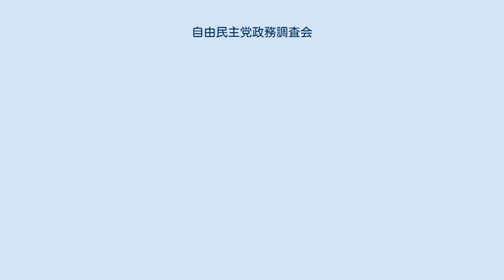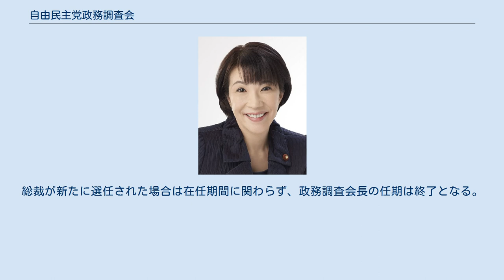自由民主党政務調査会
自由民主党政務調査会（じゆうみんしゅとうせいむちょうさかい）は、自由民主党の政策部会である。
トップの政調会長とは「政務調査会長」の略であり、自民党としてどのような政策・法案を打ち出すかを纏める責任者である。
政務調査会でまとまった方針を内閣に伝え、予算案に反映させる。
自民党が与党である限り、政府の政策立案にも強い影響力を持つのが政調会長であり、公認など選挙対策など全ての実務を仕切る幹事長、議決機関である総務会長の3つのポストを総称して「党三役」という。
選挙対策委員長も加えて、「党四役」とも言われる。
 自由民主党国会議員と総裁が委嘱した学識経験者をもって構成され、党の政策の調査研究と立案を担当し、審議決定をする。
自由民主党が採用する政策、国会に提出する法案は、政務調査会の審査を経なければならない。
政務調査会と部会は全会一致が原則である。
 必要に応じて調査会、特別委員会等を設けることができる。
 政務調査会の決定機関として、政調審議会が置かれる。
政調審議会は政務調査会長と政務調査会副会長で構成され、政調審議会で決定された政策は速やかに総務会に報告し、決定される必要がある。
総務会での決定を経ると、党議拘束がかかるとされる。
 また党内の参議院内の機関として参議院政策審議会を置く。
 政務調査会長は政務調査会の運営を担当する。
政調会長という略称が多く用いられる。
幹事長、総務会長、選挙対策委員長と合わせて党四役と呼ばれる。
党の総合戦略調整機関である役員会に参加できる。
 任期は1年であり、任期途中で辞職した場合は新任者の任期は前任者の残任期間までである。
総裁が新たに選任された場合は在任期間に関わらず、政務調査会長の任期は終了となる。
 ※…形式上の派閥解消または派閥離脱は実質的な所属派閥を記載 斜字体は総裁派閥出身の政務調査会長　太字は後に総裁に就任した人物